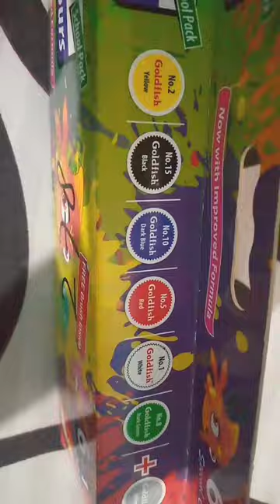Trying Gold Fish poster colours 7 special colours